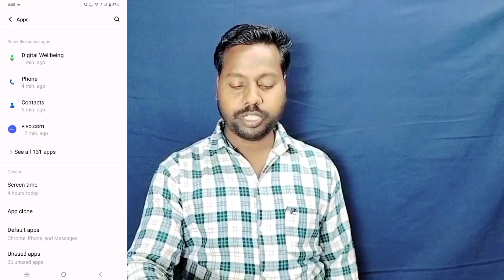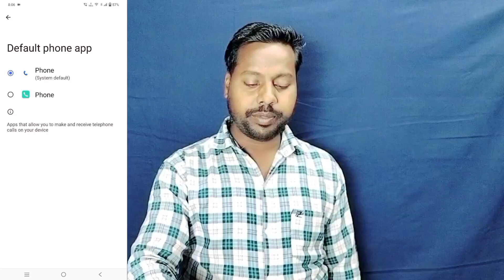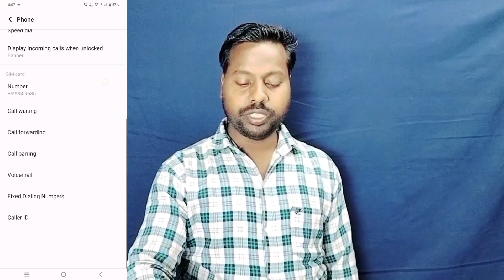Vivo Y200E Call Recording File Manager Me Seve ll Seve Call Recording File Manager Vivo Y200E 5G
दोस्तों हमने इस वीडियो में बताया है कि ऑटोमेटिक कॉल रिकॉर्डिंग फाइल मैनेजर में सेब कैसे करें।
Vivo Y200E Call Recording File Manager Me Seve Kaise kare
How To Seve Call Recording File Manager Vivo Y200E
Vivo Y200E Automatic Call Recording File Manager Me Seve Kaise Kare
How To Call Recording Seve File Manager Vivo Y200E
Auto Call Recording Seve To File Manager